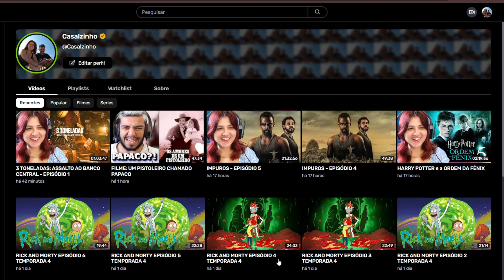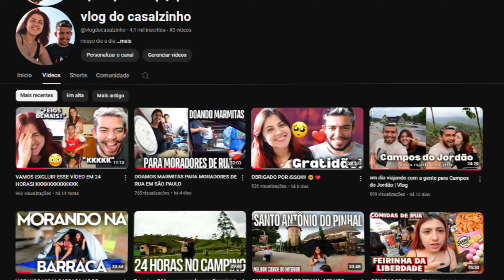Sonic 3: O Filme | Trailer Oficial | DUB | Paramount Pictures Brasil | REACT em CASAL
Hoje trouxemos o react Sonic 3: O Filme | Trailer Oficial | DUB | Paramount Pictures Brasil.